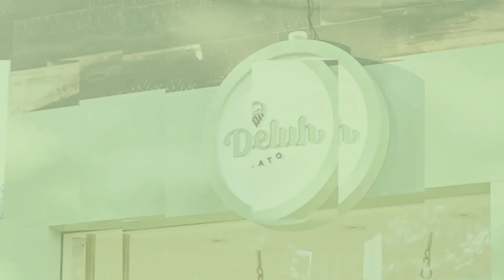Doceluh . Gelato . Agência Mosca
O frescor, a temperatura perfeita que garante a cremosidade e o realce dos sabores das frutas, nada menos que a PERFEIÇÃO...

Estes são alguns segredos por trás de um “laboratório de gelato” que é servido em uma temperatura mais alta que a do sorvete tradicional, é mais cremoso e contém muito menos gordura, por isso o sabor das frutas e demais ingredientes são mais intensos.

Por aqui, nasceu a Doceluh, uma delícia de lugar para desfrutar um autêntico gelato produzido com produtos naturais, sem absolutamente nada de aditivos químicos. E mais uma vez a Mosca desenha o intangível: uma marca amigável, genuína, de alma leve e jeitinho artesanal.

Em sua essência, o negócio está totalmente ligado ao afeto e à dedicação. É uma forma doce de ver as coisas, a começar pelo nome: uma homenagem à filha do casal de empreendedores, a Luíza.

Focamos o design na tipografia, que expressa em suas formas a doçura e cremosidade do gelato. Simpática e agradável aos olhos, é como se trouxesse à memória momentos reconfortantes. Uma estética levemente vintage, mas que respira ares de contemporaneidade e requinte.

O capricho, tão presente na identidade da marca, foi pensado em cada detalhe de todos os elementos visuais e pontos de contato.

O ícone se apresenta discreto. Num primeiro momento, vemos um sorvete em sua forma mais clássica, mas o formato da bola surge a partir da letra D deitada e, dentro dela, a cremosidade lembra sutilmente o Pico da Ibituruna, cartão postal da cidade natal da gelateria.

A harmonia de cores expressa a personalidade criativa e comunicativa da marca. Dentre os tons leves, o verde pistache tem maior destaque, ele representa calma e acolhida, além da associação ao ar livre e à sensação de que estar na natureza melhora o humor, a cognição e a saúde.

A sobriedade da madeira ainda reforça a consciência sustentável e a artesanalidade, muito presentes no DNA da Doceluh.

Originalidade e intimidade, a elegância no simples e o sabor do preparado feito com todo amor. Esperamos causar este impacto ao saborear um bom gelato e fazer faltar as palavras para dizer o quanto é bom!

Hummmm
Única “palavra” possível para descrever a Doceluh!